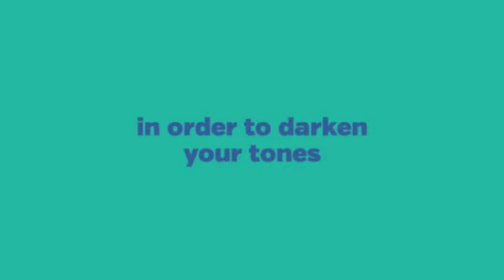Cross-Hatching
Bestselling author John Davidson presents "Learn to Draw - Manual Drawing - for the Absolute Beginner (Volume 2)". Beautiful Pictures and easy reading format will help you and your children fall in love with Manual Drawing.